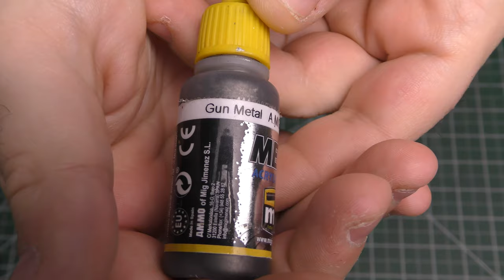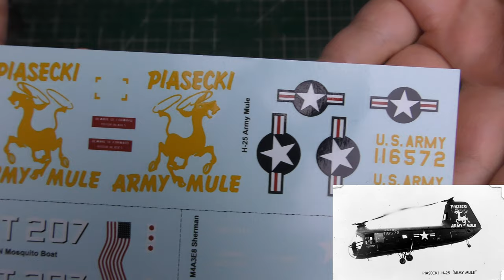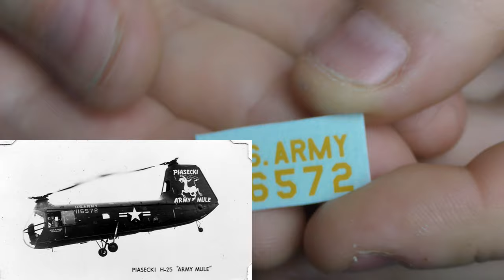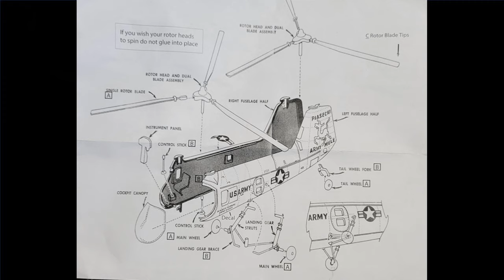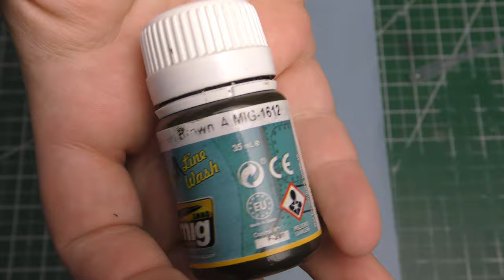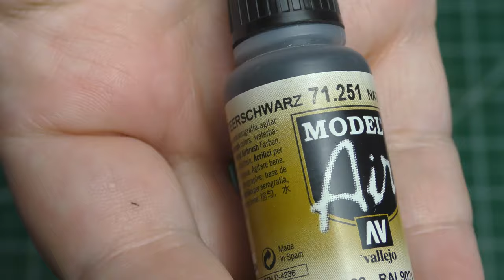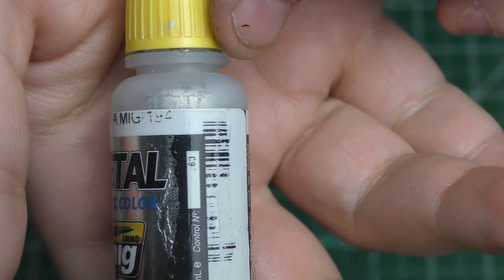Building the Atlantis / Aurora 1/48 H-25 Army Mule - PART 2 Painting, Decals, & Finishing